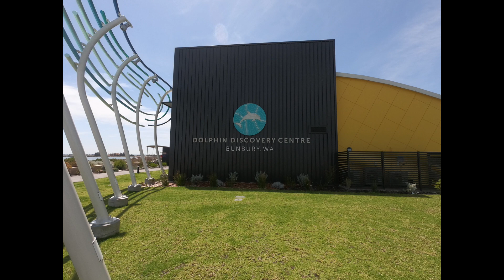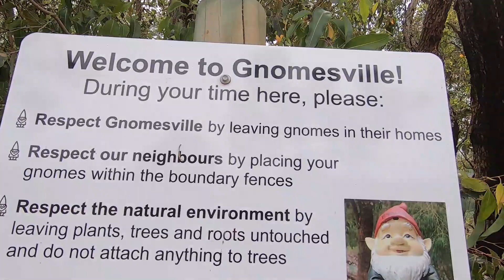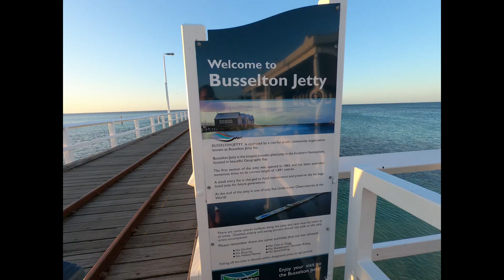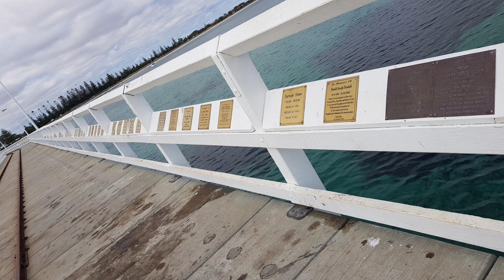BUNBURY THROUGH TO BUSSELTON